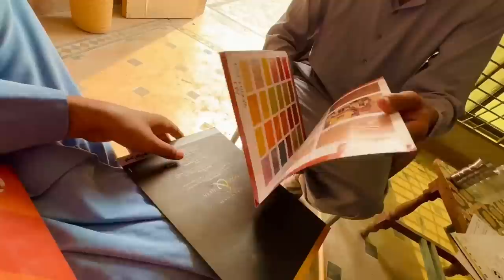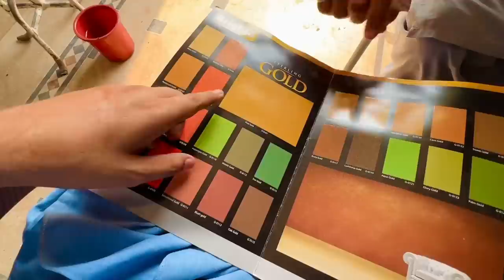Mery Ghar Ko Paint Karny Ka Kitna Kharcha Aa Raha Hai 🎨 🖌 🏠